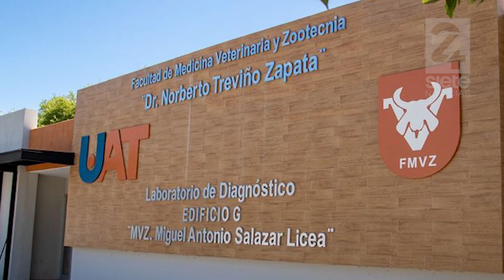En2minutos - Jueves 23 de Noviembre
🔴 Jueves En2minutos Hallan restos humanos en carretera Victoria-Soto La Marina; Aseguran 4 camionetas y arsenal en Puente Internacional de Matamoros; Abogados estiman que Yarrington salga libre en próximas semanas; Aumenta a 50 cifra de muertos por Otis.